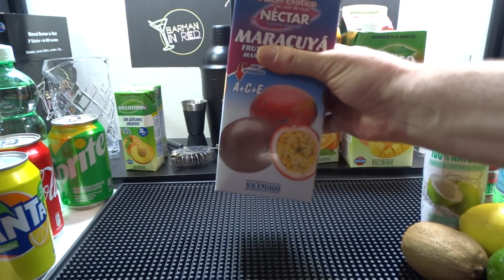TUTORIAL 4 - Cómo montar tu BAR en casa - ZUMOS y REFRESCOS BÁSICOS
En este tutorial 4 os explico siempre desde mi punto de vista y de una forma simple, lo básico sobre zumos, refrescos, etc. Espero que os sirva y ayude a la hora de hacer cócteles y bebidas.